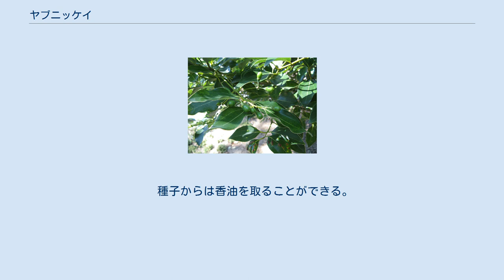ヤブニッケイ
ヤブニッケイ（藪肉桂、学名: Cinnamomum yabunikkei）は、クスノキ科クスノキ属の植物の一種。
別名マツラニッケイ（松浦肉桂）、クスタブ、クロダモ、ウスバヤブニッケイ、ナンジャモドキ。
 日本の本州（福島県以南）、四国、九州、沖縄、中国に分布するとされるが、日本における自然分布は、近畿以南から沖縄の範囲までと言われている。
 乾燥に強く、暖地の野山にふつうに見られる。
シイ林やタブ林の二次林の構成種として重要である。
なお、似たような環境に生育するもので、よく似たものにシロダモがある。
ヤブニッケイの別名にクロダモがあり、それと対比させたものと思われる。
 常緑広葉樹。
高木だが、さほど背が高くはならず、せいぜい15メートル (m) といわれる。
樹皮は灰黒色で滑らか。
 葉はほぼ対生につくが、ややずれていたり、互生に見えるものもあり、亜対生と言われる。
葉身は長さ7 - 10センチメートル　(cm) の長楕円形で芳香があり、さほど厚くはないが、革質でごわごわしており、やや波打っていることが多い。
深緑色で、表面にはつやが強く、はっきりとした3脈が白っぽく透けて見え、2本の側脈は肩のあたりで消える。
葉の形等に変異が多く、分類は複雑である。
沖縄ではシバニッケイやマルバニッケイとの雑種らしいものが知られている。
 花期は6月頃で、枝先の葉腋から長い柄を出して、散形状に淡黄緑色の小花を数個付ける。
花被は筒型で、上部は6裂する。
果実は、10 - 11月になると黒っぽく熟す。
 樹木は庭木などにされ、花や果実は目立たないが、生長が良く葉がよく茂るため、隣地との目隠しを目的とした植栽に向いている。
また、潮風にもやや耐えるため、海から少し離れた場所での防風植栽としても期待されている。
植栽適期は、3月下旬 - 4月、6月下旬 - 7月中旬、9月とされる。
材は建築材、器具材として使われる。
 種子からは香油を取ることができる。
また葉、根皮などに香気があるがニッケイよりは劣る。